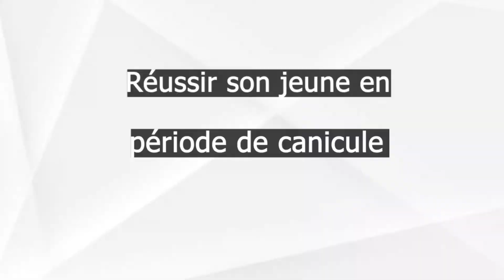On en Parle - REUSSIR SON JEUNE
On en parle ( Réussir son jeûne en période de canicule)
Le mois du ramadan a démarré depuis quelques jours et cette année il est marqué par une canicule qui vois des températures oscillé autours de 42 degrés.
Isabelle vous propose quelques astuces pour réussir votre jeûne.
Présentation : Isabelle DABIRE
Réalisation : Garnett